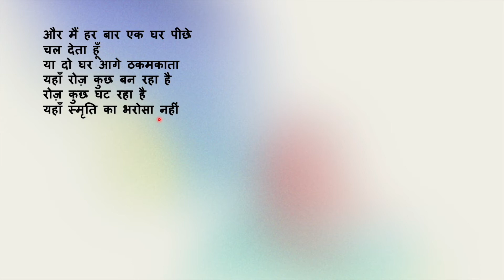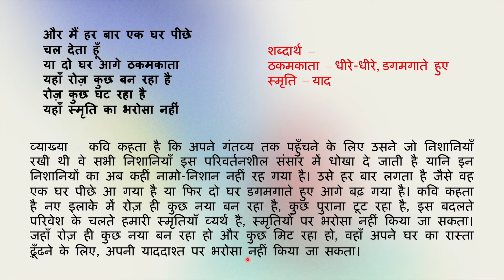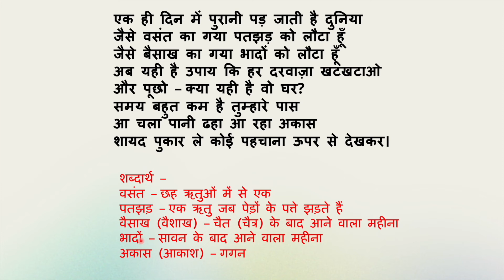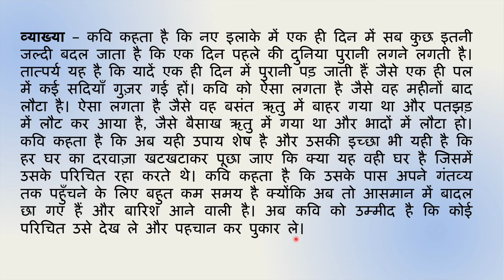Naye Ilake Mein | Explanation | Class 9 Hindi Chapter 13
Vaigyanik chetna ke vahak MCQ  -